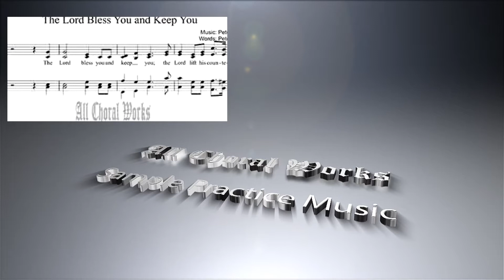The Lord bless you and keep you Sheet Music (SATB) Mixed Choir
The Lord bless you and keep you Sheet Music (SATB) Mixed Choir is Available for purchase and immediate without watermarks at

--- Title: The Lord bless you and keep you Sheet Music (SATB)
--- Author: Peter C. Lutkin, 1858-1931

---  English Lyrics to The Lord bless you and keep you Sheet Music
The Lord bless you and keep you, The Lord lift His countenance upon you,
And give you peace,  and give you peace;
The Lord make His face to shine upon you, And be gracious (And be gracious,) unto you,
(and be gracious,) be gracious, The Lord be gracious, gracious unto you.
Amen, Amen, Amen, Amen,

---  Spanish Lyrics to The Lord bless you and keep you Sheet Music
El senor te bendiga te guarde; el haga resplandecer su faz sobre ti; tenga de ti misericordia; el senor alce sobre ti su rostro,te de paz,y te de paz, y te de paz, y te de paz.

---  French Lyrics to The Lord bless you and keep you Sheet Music

---  German Lyrics to The Lord bless you and keep you Sheet Music

---  Chinese Lyrics to The Lord bless you and keep you Sheet Music